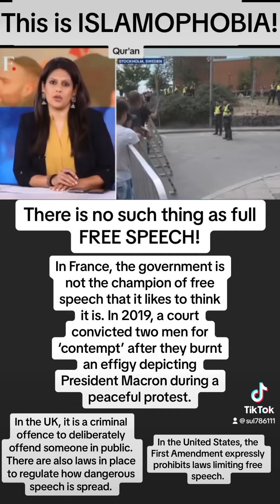NO such thing as full FREE SPEECH